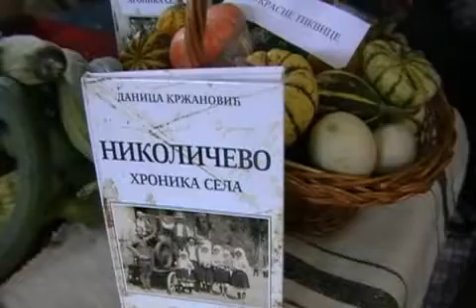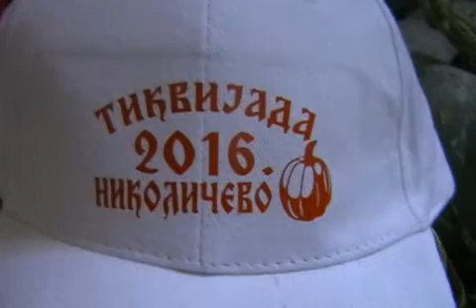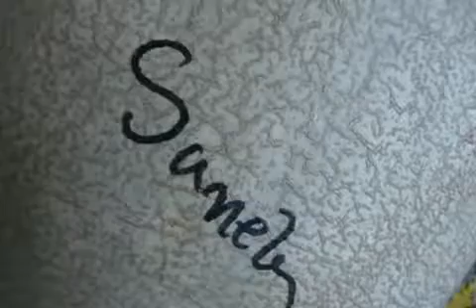VI.Tikvijada Nikoličevo 2016. 1/6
Ovogodišnja manifestacija je organizovana (šesta po redu) kao uspeh celog sela. Idejni  tvorci ove manifestacije porodica Kržanović (Danica I Dr.Sergije) su izložbu organizovali u svom lepom velikom dvorištu I to četri godine za redom a onda je Mesna zajednica prihvatila da ovu manifestaciju organizuje kao  zajedničku. Dosta je porodica u ovom selu pripremila ove plodove I na svojim štandovima u Domu culture postavila izložbu. Nakon razgledanja izložbe po programu je bio I kulturno umetnički deo. Učestvovali su KUD-ovi iz Zaječara I to “Penzioner” I Nikola Pašić” kao I samostalni izvodjači iz Veliko Izvora I Negotina.